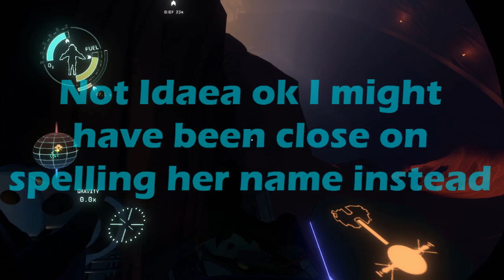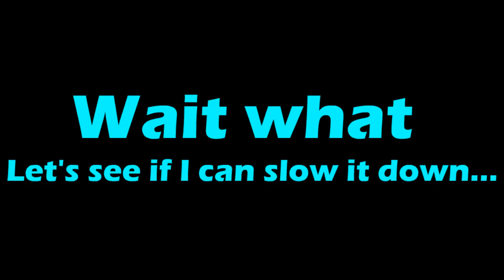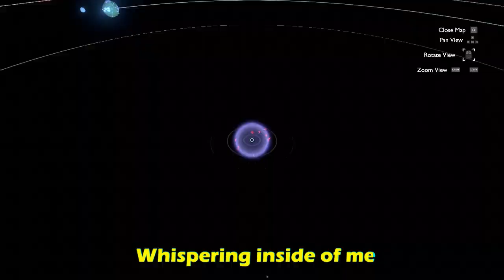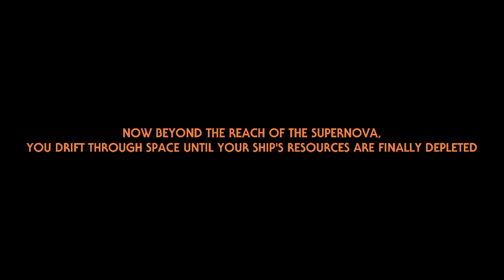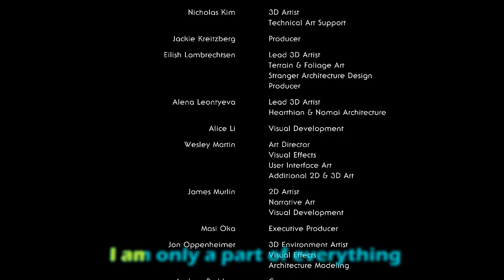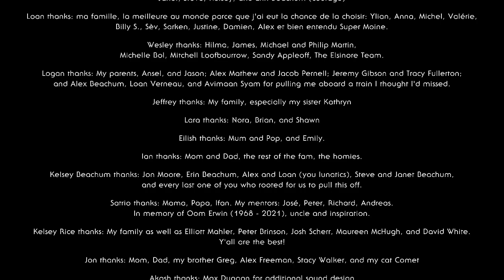Outer Wilds: Archaeologist Edition - Episode 38 (omg)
That song has stolen my heart since May 13, 2023. Until next loop.

And jeez man, there were really almost no stars left at the end, after all. I'm very shocked at the end of this loop, I can't articulate sensible after credits words at all there. So have the song doing it for me.

Time spent: 2 days, I just had a chance to come back to this per Saturday. I'm amazed I can do so much on weekends when being inspired. Rock psychedelic ftw.

References:
- 18:23 has Mike Koenig's laugh track: I used this in a previous episode somewhere and might forget to credit it... so here it is.
- 18:49 with that quote - "It was at this moment that she knew, she fucked up." Cheers to Blabz.mp4 for the free sound file
- 37:05 has that masterpiece segment I did with a masterpiece music: Daisy Pusher - While Wailing (Only A Part).
--Various gameplays I showed from this segment are of my own. Not in order (and maybe not all): Episode 02, Episode 03, Episode 08, Episode 09, Episode 14, Episode 16, Episode 33

Thank you so much LB for gifting me this game.

Death count so far:
- Ship Explosion: 2
- Chomped: 5
- Ghost Matter: 3
- Stabbed: 3 (so far from cactus)

Non-death count leading to the loop:
- Meditation: 19

Ending found: 2/?. Well, considering the one I did from Episode 01 is also an ending, now that I think of it...